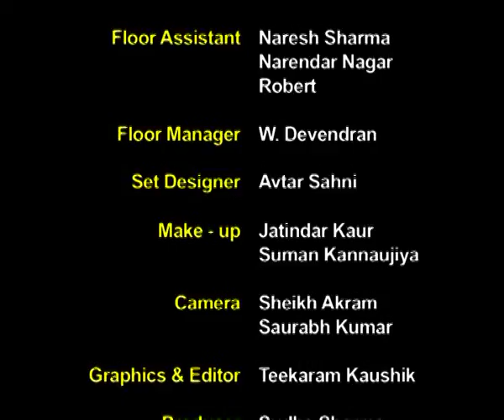Lateral inversion of an image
Subject: Physics
Courses: Class X